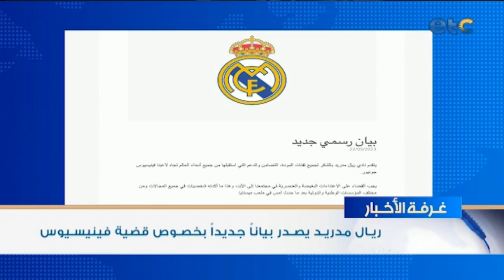غرفة أخبار etc | الرئيس السيسي يفتتح الاجتماعات السنوية لمجموعة البنك الأفريقي للتنمية بشرم الشيخ